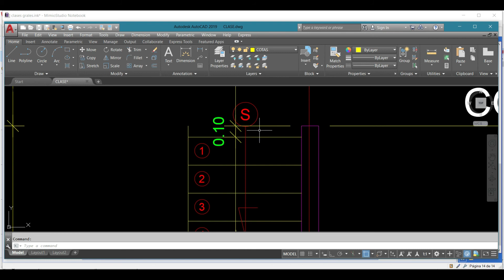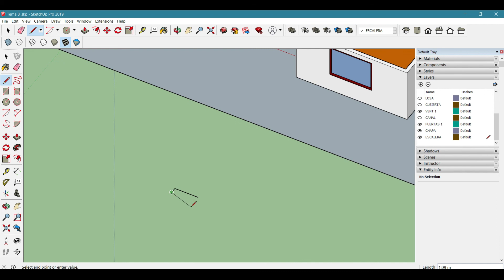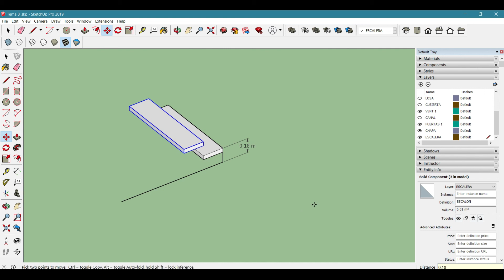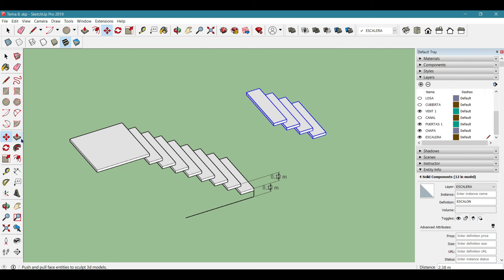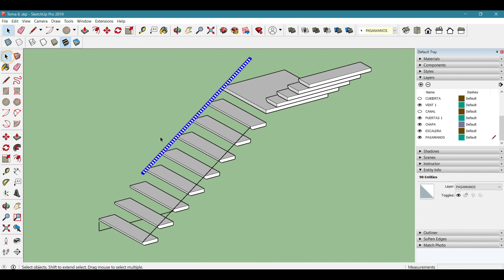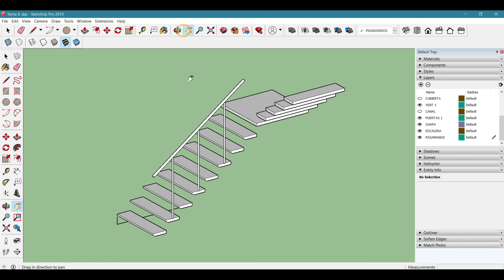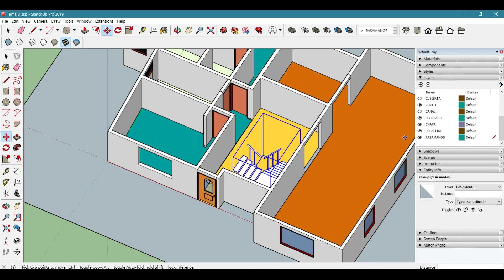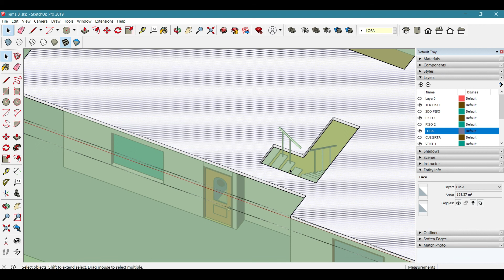CLASE 9 SISTEMAS III 6to noc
Elaboración de la escalera en el proyecto